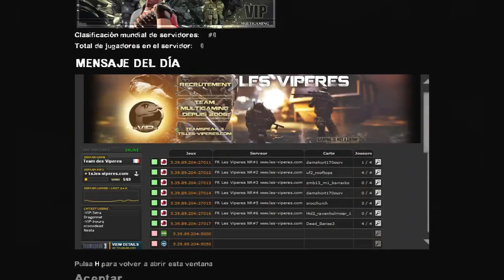Left 4 Warcelona// Con Dratok, Atanak y Mister Sombra